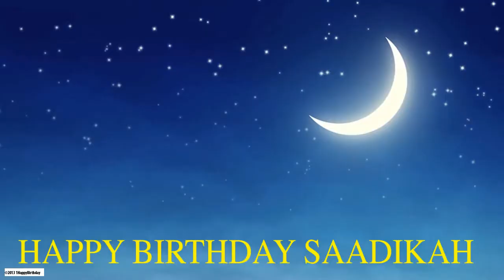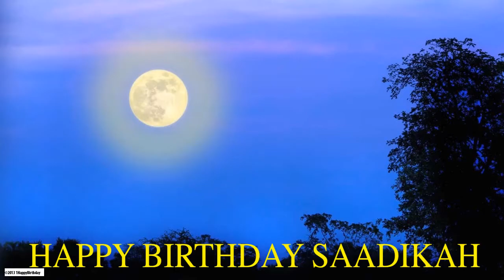Saadikah Moon La Luna - Happy Birthday